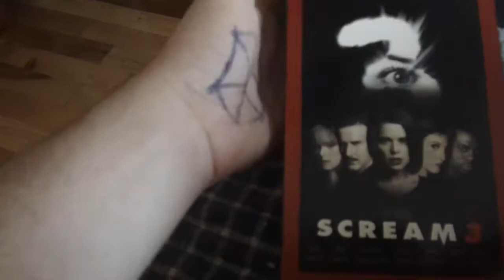Scream 3 VHS Review